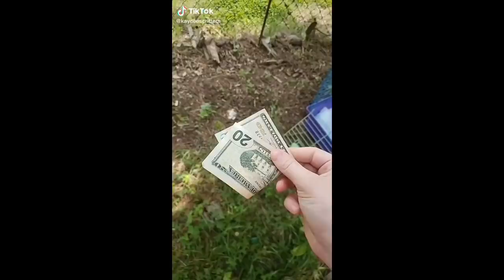Street Cats Side of Tik Tok (Possums, Raccoons, and Skunks)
Support your local street cats!